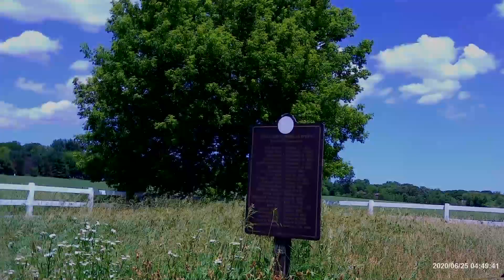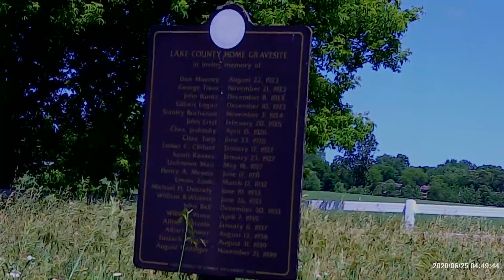Libertyville IL Poor farm cemetery walk up to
Libertyville IL Poor farm cemetery walk up to and looking areoun, Ingrid is drawn to it with some feeling of activity here, this cemetery has no grave markings, just the posted sign and white fence around it.